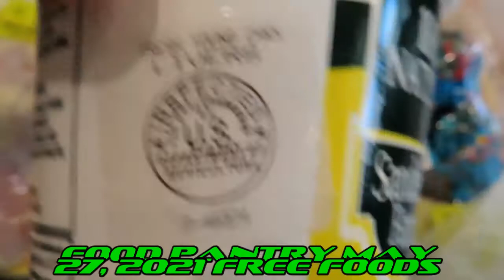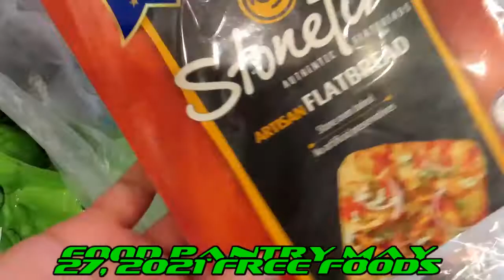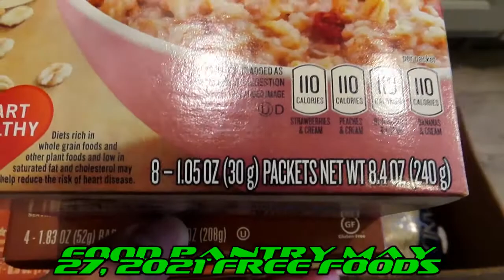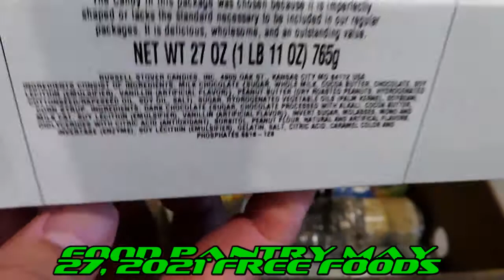Food Pantry May 27, 2021 Free Foods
This Is what I Got Today Full Of Free Foods From Food Pantry May 27, 2021.